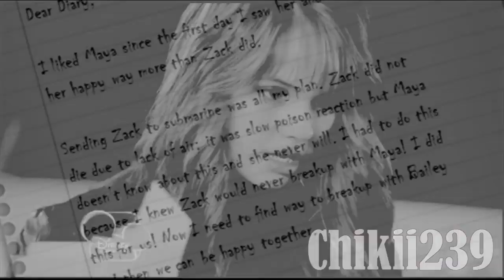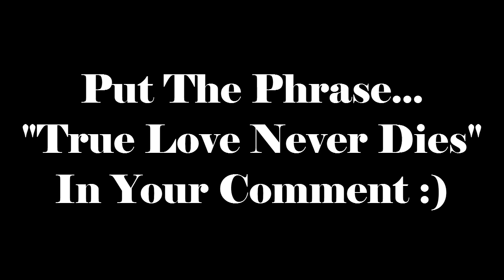♥ "Zack" ◕ ‿ ◕ "Maya" ♥ ... ♥ "MoViNg oN" ♥...♥ "Story Till Now... n more"♥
๏̯̃๏ Hey Guys... Please Read the description first...

Okay,

2 months back I was actually working on Part 3 of this story when accidently the whole project got replaced by a blank one.
I cried because I had almost finished it, so you can imagine how bad it feels :'( and I was not ready to make it again, every time I tried I messed it up, so I decided to change my thought and make this video that explains the whole story, till part 3 and a little more... and now I think I am ready to start working on Part 3 again... Kinda busy due to college schedules and assignments but I do find time to complete my favourite videos :) well a little :P

Thanks For reading my story now here's about the video...

Cody likes Maya, (but he is Bailey's boyfriend) but seeing Zack trying to get her he feels jealous, so jealous that he comes up with an evil plan of killing his own brother :'( and pretends to be innocent when this news is broken.
Maya is still sad but Bailey tries to make her feel comfortable.
Bailey finds a page from Cody's diary where he writes about all his secrets including the one about his evil plan...
Somehow Bailey tells Maya the truth and they are still wondering "why would Cody do that?"

Here are the previous videos...

And the video I had made when I was confused.

You can simply watch :P

❥ Dylan Sprouse as Zack Martin
❥ Zoey Deutch as Maya Bennett

❥ Debby Ryan as Bailey Pickett
❥ Cole Sprouse as Cody Martin

❥ Brenda Song as London Tipton
❥ Mathew Timmons as Woody Fink
❥ Phill Lewis as Mr. Moseby

❥ Show: Suite Life On Deck

Hey, Please don't hate me because of the story :( I had got the idea after watching The Suite Life On Deck Episode #54 "Das Boots" of taking the song... "My Heart Will Go On..." from Titanic, that was my Part 1, so I just continued the story.

If you are reading the description, put the phrase... "Zaya Forever" in your comment.

And people, I don't care whether I get likes or dislikes, one thing I want from you is "Feedback in the form of comment"

PS: Sorry for a little bad quality!!

Do watch it full...

-Oshine